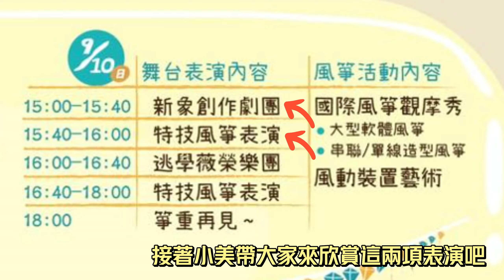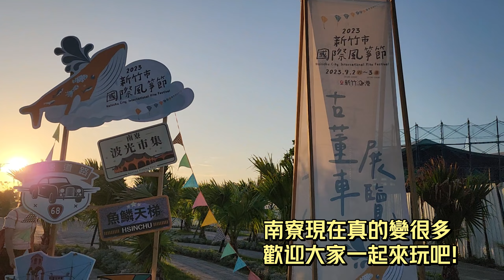2023新竹國際風箏節🪁 | 新竹 南寮漁港 🌊 | 波光市集🛍️ | 特技風箏表演🌟 | 放風箏🌬️ | 騎腳踏車🚴‍♂️ | 17公里海岸線🏖️ | 風箏節 新竹｜風箏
2023年新竹市國際風箏節，由亞洲國際風箏聯合會主辦，匯聚世界各地的風箏高手，包括來自瑞士、馬來西亞、新加坡、泰國、日本，以及台灣北、中、南地區的百位專業風箏愛好者，將共同呈現精彩的風箏觀摩秀。

【國際風箏觀摩秀】展現多元文化風采，包括泰國特色的14米高HAYAK風箏、新加坡魚尾獅、瑞士牛造型風箏，還有馬來西亞的鯨魚艦隊，以及紐西蘭、德國和荷蘭的巨型風箏。【海想來】主題將帶來壯觀的海洋風箏，包括超過30米的章魚、魟魚、鯨魚等，以及超過百米的魷魚、海魚等串聯風箏。

特技風箏表演由日本AIRREX團隊精湛呈現，並與台灣合作，帶來令人驚艷的特技風箏秀。夜光風箏則融合傳統風箏藝術和現代科技，為夜空增添神秘的光彩。

此外，環保概念也貫穿活動，展示地景風動裝置藝術。還有串聯風箏、傳統風箏、釣竿風箏等各種風箏表演，歡迎家庭參與，共度歡樂時光。這場2023新竹國際風箏節為大家帶來難忘的風箏奇妙體驗。

The 2023 Hsinchu International Kite Festival is just around the corner. Organized by the Asian International Kite Federation, this spectacular event will bring together kite enthusiasts and experts from around the world, including Switzerland, Malaysia, Singapore, Thailand, Japan, and regions across northern, central, and southern Taiwan, to showcase an awe-inspiring kite extravaganza.
The International Kite Spectacular will feature a rich tapestry of multicultural kite displays. Highlights include Thailand's 14-meter-high HAYAK kite, Singapore's Merlion kite, Switzerland's Swiss cow-shaped kite, Malaysia's fleet of whale kites, and authorized giant kites from New Zealand, Germany, and the Netherlands. The "Sea Wonders" theme will introduce breathtaking marine-themed kites, including colossal soft kites like octopuses, manta rays, and whales, some reaching over 30 meters, and interconnected kites, some extending over a hundred meters.
The precision of "Stunt Kite" performances will be on full display, with kites controlled by dual, triple, or quadruple lines, performing ballet, rolls, acrobatics, and even synchronized routines set to music. This year, we have the special honor of hosting Japan's world-champion AIRREX team, who will deliver a thrilling stunt kite show in collaboration with local talent.
The "Night Glow Kites" will once again illuminate the night sky, seamlessly blending traditional kite artistry with modern technology, creating a mystical and mesmerizing spectacle.
In addition to the breathtaking kite displays, the event focuses on environmental sustainability, featuring landscape wind kinetic art installations. There will also be various other kite performances, including kite trains, traditional single-line kites, and fishing rod kites, welcoming families of all sizes to come and enjoy a joyful day out. The 2023 Hsinchu International Kite Festival promises to offer an unforgettable kite experience for all.